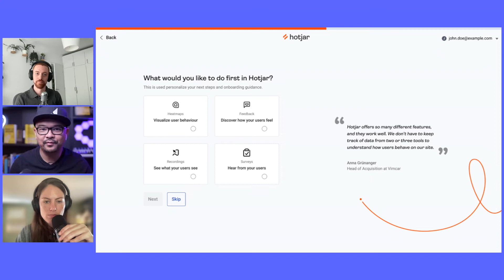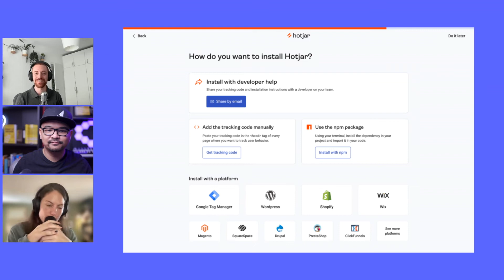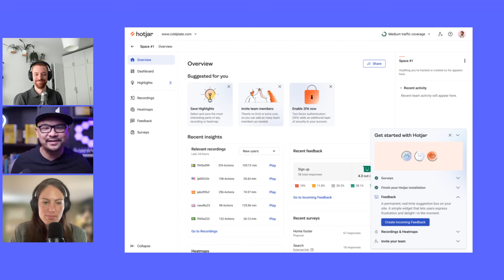Hotjar's Tracking Code Installation Screen ft Alessio Laiso | Behind The Experience Ep. 15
Today we interviewed Alessio Laiso, a Senior Product Designer at HotJar. Hotjar equips small and large product teams to connect and empathize with their users. It provides various tools to see and understand how the end users use their site or product. It allows them to identify opportunities that better the user's experience.

🔖 Video Chapters
0:00 - Intro
2:26 - What does "success" mean for new users at Hotjar?
4:22 - What are some indicators that they use to know if somebody ends up purchasing from HotJar?
7:47 -  Alessio shares his own experience of using Hotjar.
13:42 - Alessio gives us a walkthrough of Hotjar's interface.
24: 33 -  A lot of times, users want to see your product on screen. It gives your site more functionality.
31: 39 - The checklist at Hotjar adapts to the options that people or new users choose as a sign-up flow.
32:12 - What is the next big thing for Hotjar?

About Behind The Experience

Get an inside look at the people behind the experiences of the top product-led companies such as Wistia, Canva, and Miro. Each week, we'll feature inspiring UX examples, proven frameworks, and hard-earned lessons from in-depth conversations with product, design, customer success, and marketing experts. The end goal is to help you build user onboarding and product experiences that turn more of your new users into lifelong customers.

▼▼▼ About Appcues ▼▼▼

Our mission is to help software companies accelerate product adoption and improve user onboarding and product experiences.